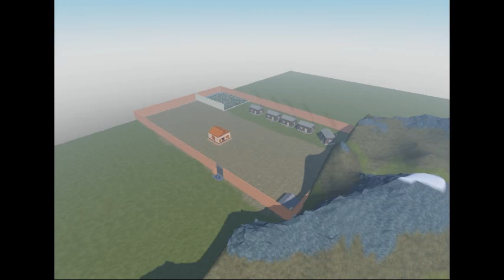Okolice Gminy Nowy Targ. Wersja 2.0 Zwiastun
Siema! To ja Sebixeds i witam cie na moim kanale!